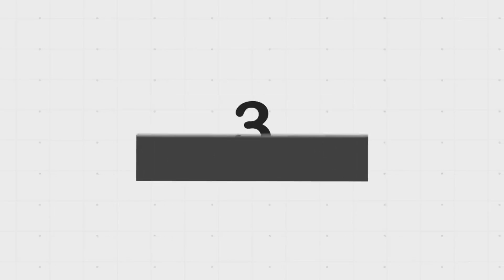TIPS CARA MENANAM MENTIMUN DI POLYBAG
Selamat datang sahabat Sukses Pedia, kali ini Kami akan membahas
Tips Cara Menanam Mentimun di Polybag. Bagi kalian yang ingin memulai
usaha kalian bisa memulai usaha budidaya mentimun dan berikut ini cara menanam
mentimun di polybag yang mudah dan murah buat kalian yang tidak memiliki lahan luas.
Selamat menyaksikan :)